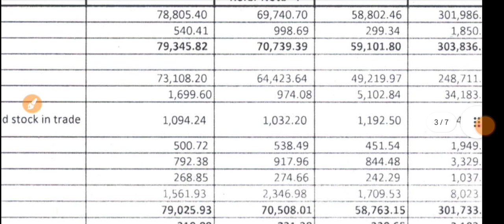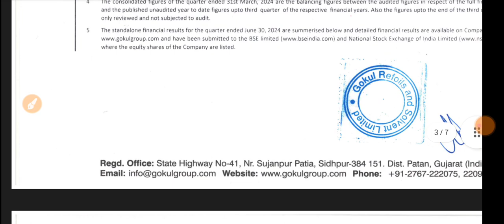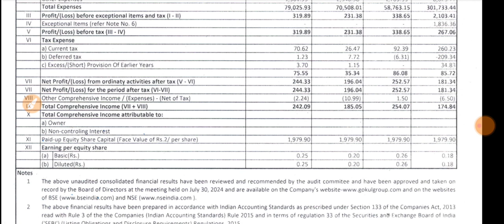Gokul Refoils Q1 Results 2024 🔴 Gokul Refoils Results Today 🔴 Gokul Refoils Share Latest News